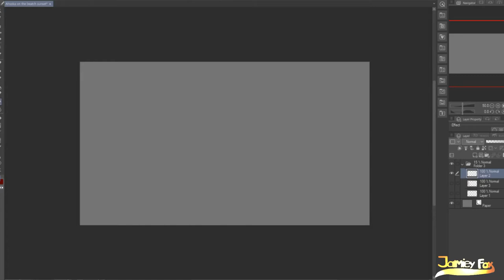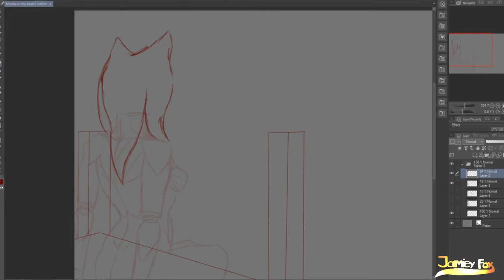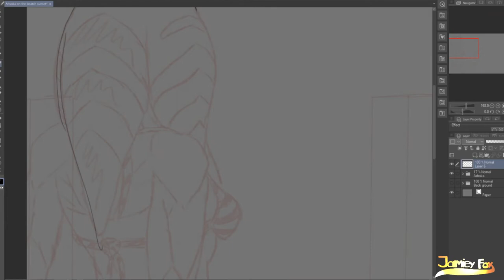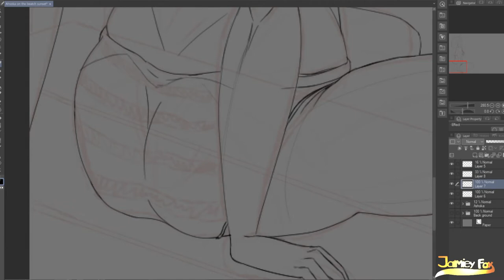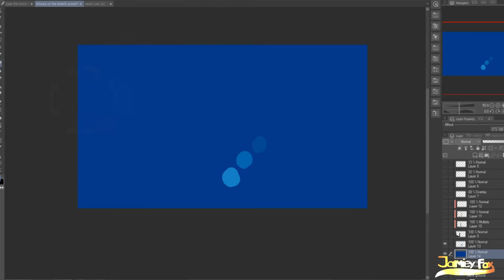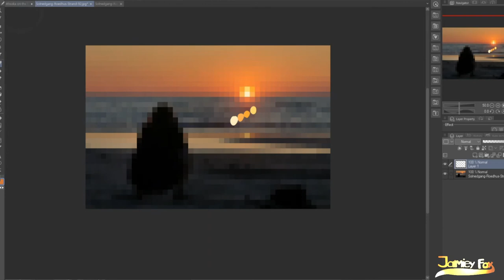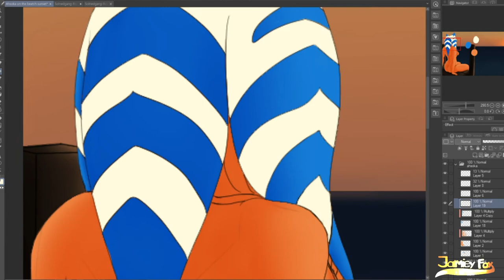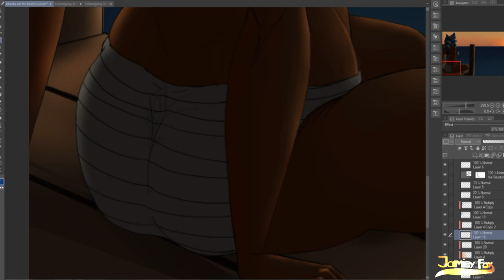TCW | Ahsoka Tano Enjoying The Sunset (speedrun draw)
social